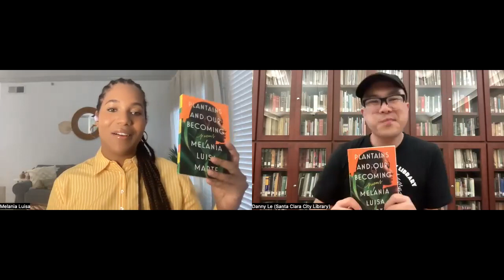A talk with Melania Luisa Marte, the author of Plantains and Our Becoming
Melania Luisa Marte is a Dominican-American writer, poet, and musician from New York living between Dallas and The Dominican Republic. Marte's poetry explores her Caribbean roots, intersectionality, and self-love. Her most viral poem “Afro-Latina” was featured by Instagram on their IG TV for National Poetry Month and has garnered over 9 million views. Her work has also been featured by Ain’t I Latina, Mitu, The Root, Teen Vogue, Facebook, Telemundo, Remezcla, Pop Sugar, AfroPunk, and People En Español.

Melania’s won two Audie awards for her most recent voice-over work co-narrating novel-in-verse, CLAP WHEN YOU LAND by National Book Award-winning and New York Times bestselling author Elizabeth Acevedo. Marte’s latest commissioned work includes a commercial poem for McDonald’s ‘Hacer Mas’ scholarship campaign as well as starring in and writing a unique poem for Facebook’s 2020 Heritage Month celebration. Last year Melania co-wrote and starred in Instagram´s Somos Limitless campaign and this year she has had the honor of performing for White House´s Virtual Celebration of Afro-Latino Heritage.